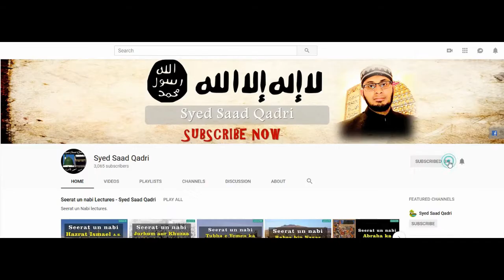Ramzan mein halate e haiz mein apna Waqt kaisay Guzaron? || Syed Saad Qadri